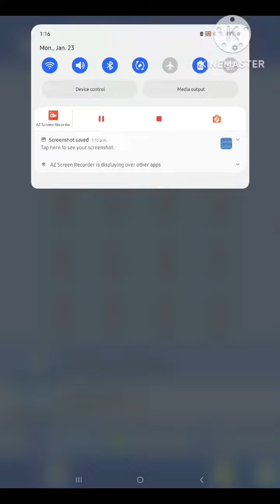Scrap 2 Fanmade (SC2FMFR) Part 7 - 100,000 Golden Scrap and nearly 100 Magnets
Solar System upgrades starting in part 8.